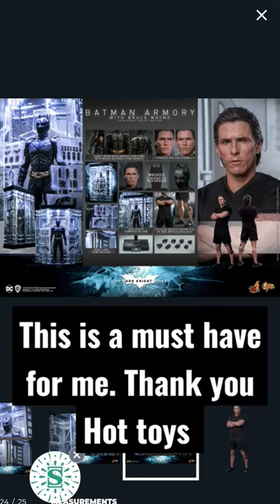Hot toys, Batman Armory with bruce Wayne.